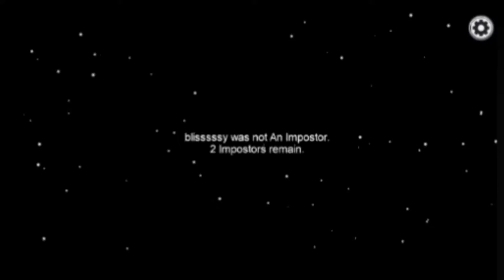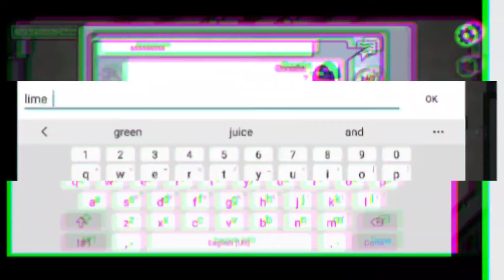Among us with pepe thee frog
playing with the meme legend himself